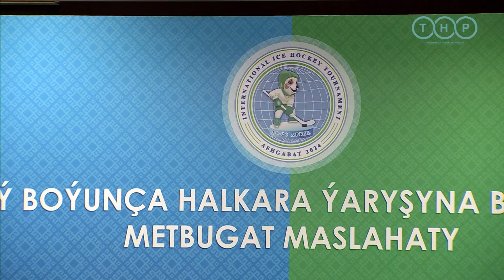Пресс-конференция в Ашхабаде: Подготовка к Международному Турниру по Хоккею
Сегодня в отеле «Спорт» Ашхабада собрались представители СМИ и иностранные гости, чтобы обсудить важные аспекты предстоящего международного хоккейного турнира. В ходе конференции были затронуты различные вопросы, связанные с организацией события, подготовкой спортсменов и важностью хоккея в мировом спортивном сообществе.

Заместитель председателя Государственного комитета Туркменистана по телевидению, радиовещанию и кинематографии, Аннасахет Какаев, поделился подробностями подготовки к трансляции предстоящего турнира. Он выразил уверенность в том, что максимальное охват аудитории и повышение интереса к хоккею среди онлайн-пользователей будут достигнуты благодаря эффективному использованию современных платформ и технологий.

Представители печатных изданий также приняли активное участие в конференции, обсуждая историю туркменского спорта и его значимость на мировой арене. Они подчеркнули важность описания спортивных событий в печатных и интернет-изданиях для привлечения внимания к этому виду спорта.

Пресс-конференция закончилась с яркими впечатлениями о роли медиа в популяризации хоккея и подчеркнула важность информационного сопровождения соревнований. Это событие стало важным шагом в направлении повышения интереса к хоккею на мировой арене и подготовке к предстоящему турниру.